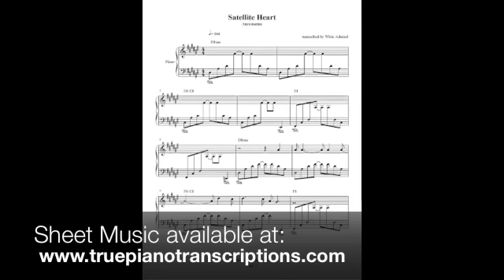Twilight New Moon - Satellite Heart - Anya Marina - Piano Solo